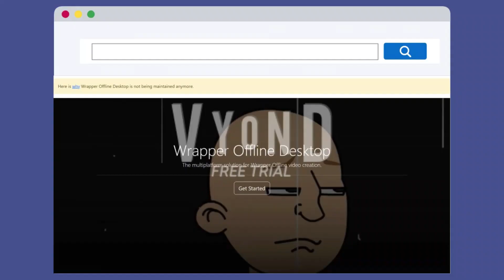How To Get Wrapper Offline For Free No Flash Needed Permanently